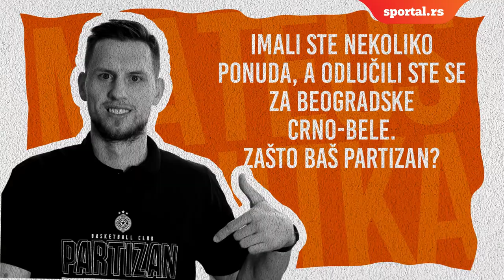Sportal intervju Mateuš Ponitka: Daću sve od sebe za crno-bele boje, naježio sam se u Areni!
Poljski košarkaš Mateuš Ponitka novo je pojačanje beogradskih crno-belih. Bivši igrač Panatinaikosa sa Partizanom je potpisao dvogodišnji ugovor (1+1), a sa ekipom Sportala razgovarao je o brojnim temama koje zanimaju košarkašku javnost. Izneo je svoje mišljenje o “orlovima”, a najveću pažnju posvetili smo, razume se, “parnom valjku”.